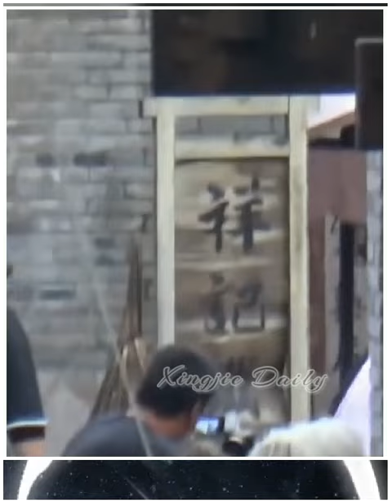'Upcoming Xianxia Drama 2022' by Xing Zhaolin-Liang Jie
XING ZHAOLIN'S XIANXIA DRAMA 2022
Native Title:择君记- Choice Husband
Also Known As:Ze Jun Ji
Screenwriter:Rao Jun,Li Zhen Ru
Director:Wu Qiang
Genres:Historical,Romance
Tags:Web Series,Adapted From A Novel (Vote or add
tags)
Country:China
Type:Drama
Episodes:30
Airs:
Original Network:Tencent Video
Duration:45 min.
Cast
Xing Zhaolin as Pei Yan Zhen
Shopie Zhang as Shen Miao
Riley Wang as Song Xi Yuan
Plot :
Shen Miao,the daughter of the wealthiest man in
Yangzhou city.Although,she has wealth and a
beautiful appearance,no one dares to marry her
because she is considered to bring misfortune to her
future husband,after her two ex-fiances ran away
before the marriage.Later,Shen Miao meets a talented
young scholar named Pei Yan Zhen,and the two begin
their fantastic love story.

LIANG JIE'S XIANXIA DRAMA 2022
Related Content
Flying Fox of Snowy Mountain(Chinese sequel)
Native Title:飞狐外传
Also Known As:The Young Flying Fox
Director:Lian Yi Ming
Screenwriter:Bai Yi Cong
Genres:Historical,Wuxia
Action (Vote or add tags)
Country:China
Type:Drama
Episodes:40
Airs:
Original Network:Tencent Video
Duration:40 min.
Cast:
·Qin Jun Jie as Hu Fei
Liang Jie as Yuan Ziyi
Xing Fei as Cheng Lingsu
Synopsis:
The story is set in China during the reign of the Qianlong
Emperor(r.1735-1796)of the Qing dynasty.The
protagonist,Hu Fei,is a young martial artist who was
raised by Ping Asi after the death of his father,Hu Yidao.
While travelling around the land in search of adventure,
Hu Fei encounters Feng Tiannan,a ruthless villain,and
wants to kill him to deliver justice for the victims.He also
meets a young maiden,Yuan Ziyi,who shows signs of
affection towards him.She stops Hu Fei from killing Feng
Tiannan each time when he is close to killing Feng.
Based on what Ping Asi told him,Hu Fei believes that
Miao Renfeng is responsible for his father's death.He
refrains from killing Miao after finding him,because Miao
has been tricked by an enemy and temporarily blinded by
a deadly poison.He is so impressed with Miao's sense of
chivalry that he starts wondering if Ping Asi was
mistaken about Miao.He decides to help Miao and
journeys to find a cure for his eyes.He meets Cheng
Lingsu,an apprentice of a deceased medicine guru
known as the "King of Venoms".Hu Fei witnesses Cheng
Lingsu defeating her three wicked seniors with her calm
and wit.She agrees to help him cure Miao Renfeng's
When Miao Renfeng regains his sight,he confesses that
he did kill Hu Yidao unintentionally several years ago.Hu
Fei is filled with sorrow upon hearing the truth and he
leaves with Cheng Lingsu.Cheng Lingsu and Hu Fei
become sworn siblings.While travelling together,they
chance upon an election for a new leader of
the wulin(martial artists'community)hosted by the
general Fuk'anggan.The election is part of Fuk'anggan's
plan to instigate turmoil in the wulin and keep it under the
Qing government's control.Hu Fei and Cheng Lingsu
disguise themselves and participate in the event.With
help from Yuan Ziyi,the trio combine efforts to expose
Fuk'anggan's plot and disrupt the election.
They are attacked by enemies and Hu Fei is poisoned
while shielding Cheng Lingsu with his body.Cheng loses
her life trying to save Hu and reveals to him before dying
that she loves him.Hu is filled with anguish after hearing
that.After Cheng's funeral,he meets Yuan Ziyi,who tells
him that she had already taken an oath to be a Buddhist
nun in her childhood,and hence cannot be together with
him even though she loves him.She places her palms
together and recites a silent prayer for him before
leaving.